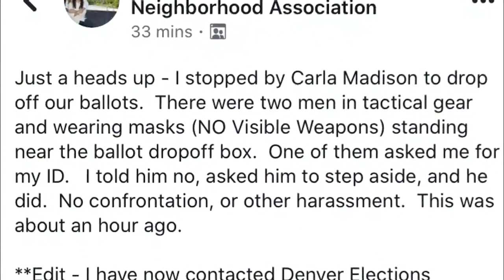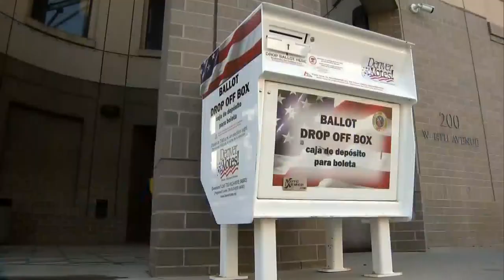Security Cameras, Other Measures In Place To Protect Voters, Drop Off Ballot Boxes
Teams collect ballots from the drop boxes around town multiple times a day with multiple layers of security.